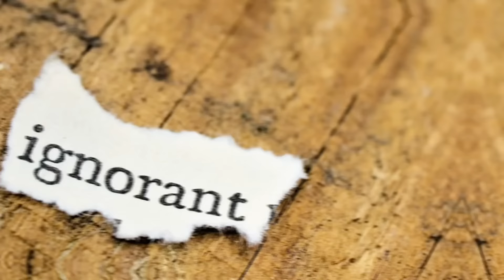Ce jeune béninois produit facilement l’huile d’arachide.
Pour s’inscrire à la conférence de paris 👇
Agriculteurs Modernes